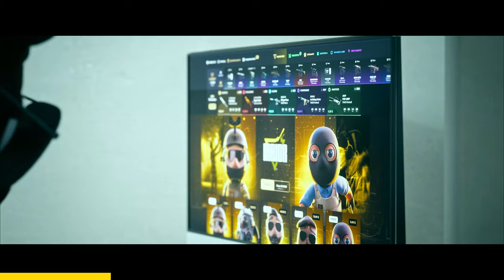¡LA JUGADA DE 1000 IQ USADO LA CONSOLA! | LAS MEJORES JUGADAS DE CS2 EN REDDIT